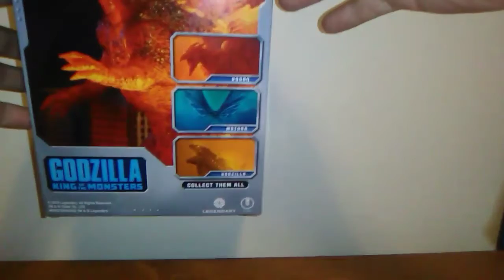NECA Godzilla king of the monsters burning Godzilla figure review